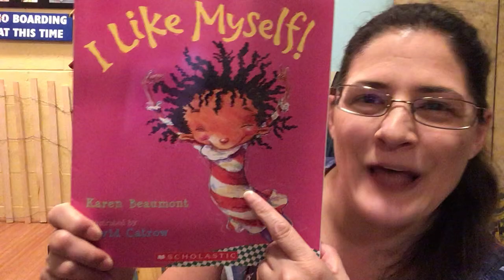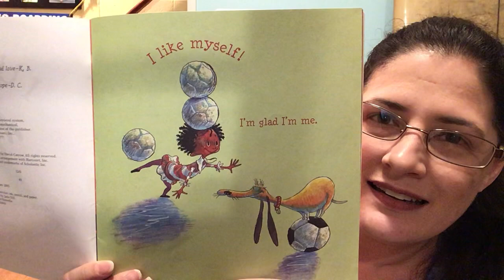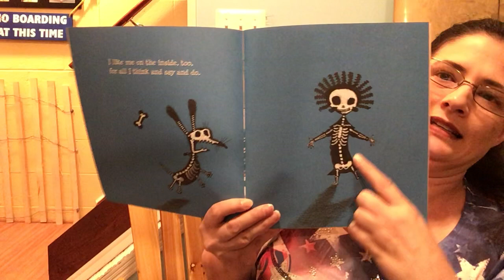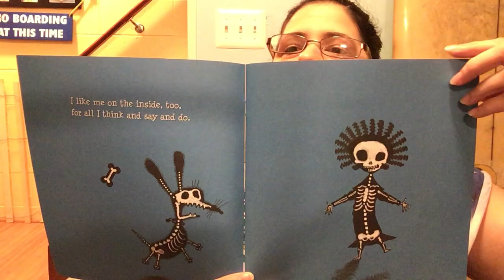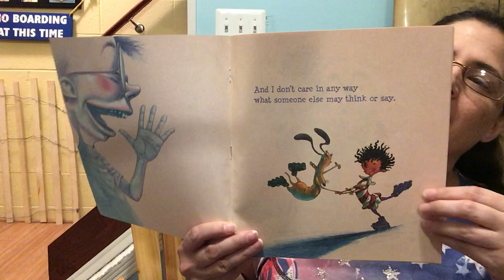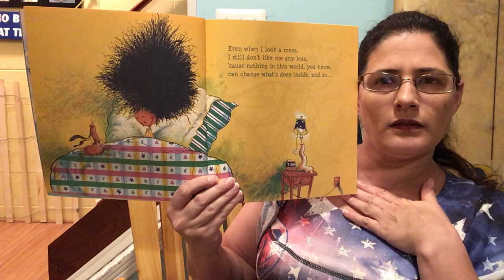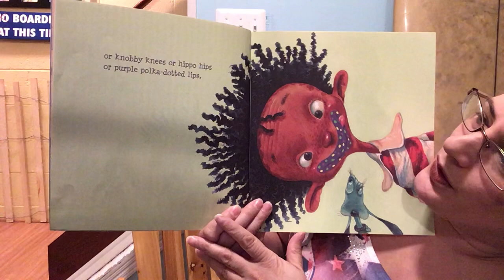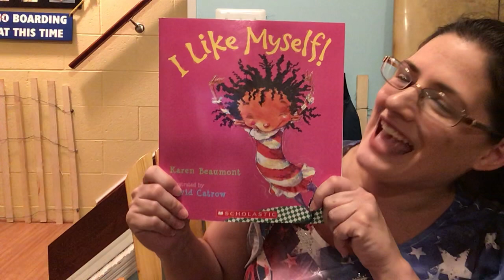I Like Myself!